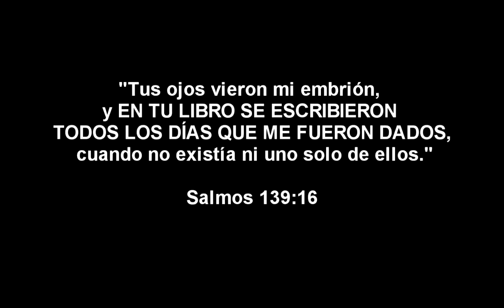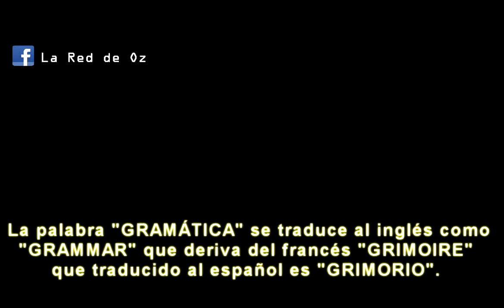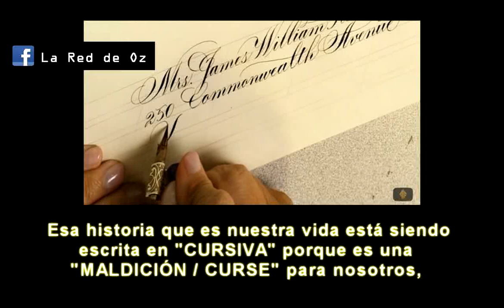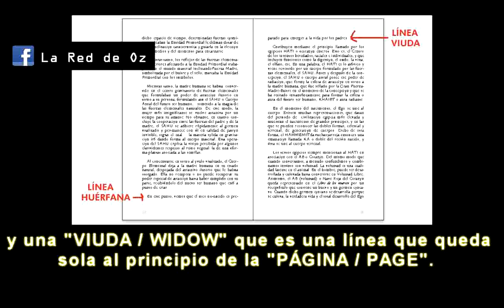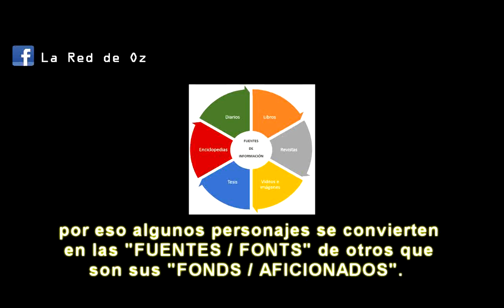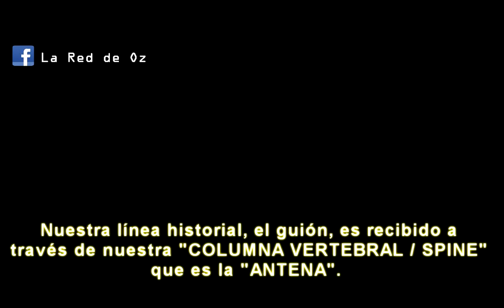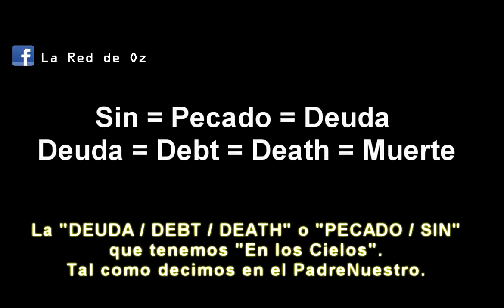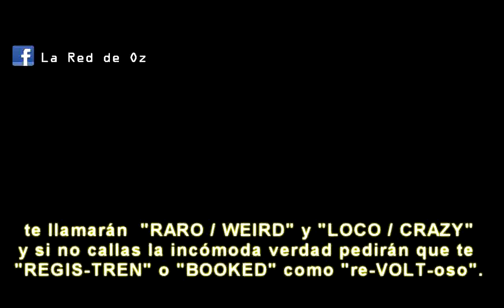El Libro de la Vida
Todo está escrito en "El Libro de la Vida".
Y tú eres parte de el. Porque tienes un "CARÁCTER". Porque eres un "CHARACTER" o "PERSONAJE" de sus historias. Y también un "CARACTER" en las "ORACIONES" o "SENTENCES ( SENTENCIAS ), escritas en las páginas de esta "Divina Comedia" que llamamos "Vida".